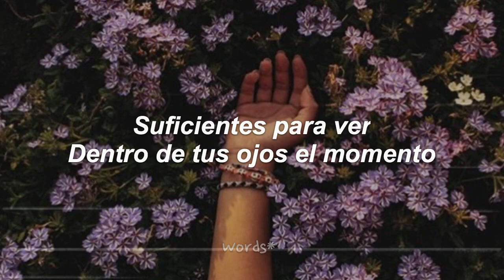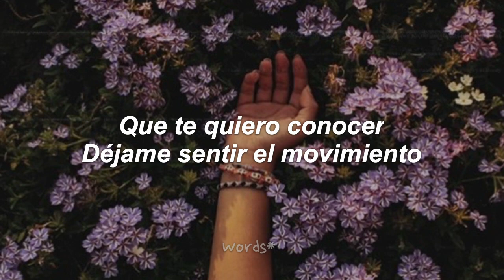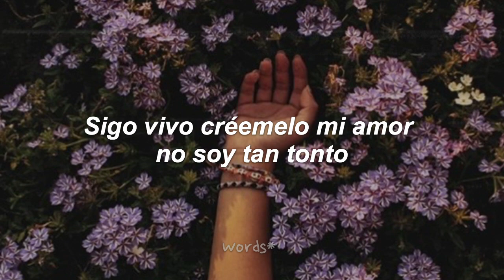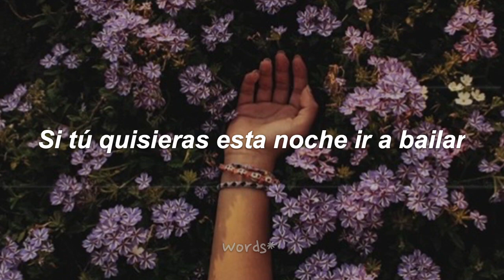Jósean Log - Chachachá // Letra